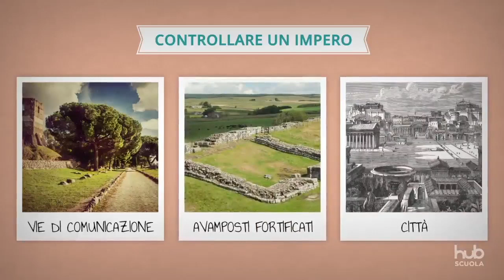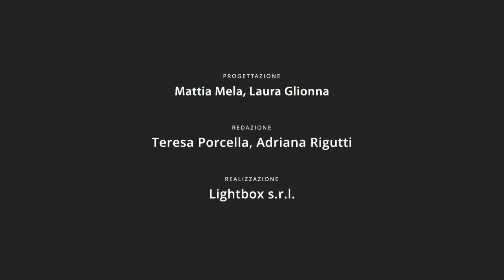Le opere dei romani